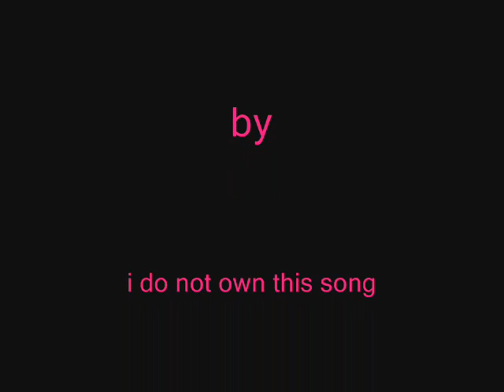PICS of Dessa